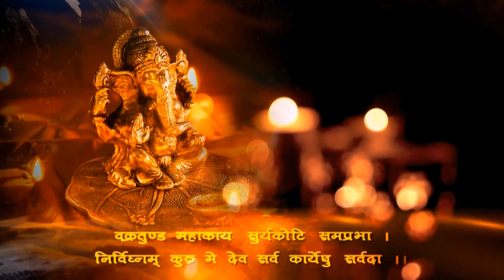Rajan Weds Manisha Full Wedding video 2020 || Raaz Mediaz House || Nepali Wedding || 2077 Mangsir 22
♡♡-““Love is that condition in which the happiness of another person is essential to your own.”-♡♡
Rajan Weds Manisha

▬▬Note : Re uploading this video into another channel is not permitted.

Some precious moments so that you can cherish them forever !
RAAZ MEDIAZ HOUSE FULL WEDDING VIDEO

 Events, Birthday, Engagement etc for Photography
or Video Services.

RAAZ MEDIAZ HOUSE
"We Capture Your Best Memories Of Your Life"
BaiyyaBehadi, Dhangadhi, Nepal

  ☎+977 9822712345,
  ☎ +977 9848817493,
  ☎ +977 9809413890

👇Booking open👇
Our services
🔹 Post Wedding | Pre Wedding
🔹Drone Service
🔹 Music Video
🔹 Maternity shoot | Corporate events
🔹 Food photography

Video by Raaz Mediaz House